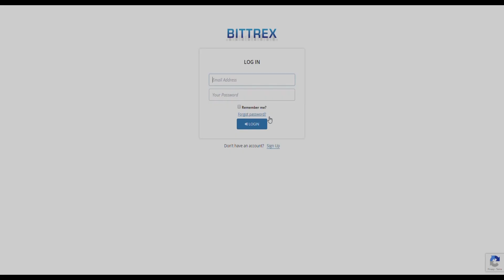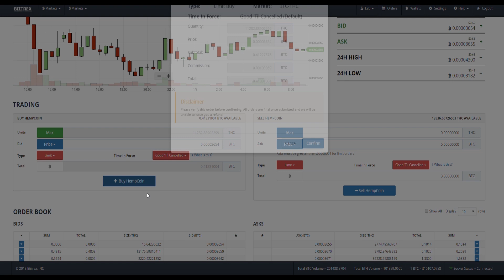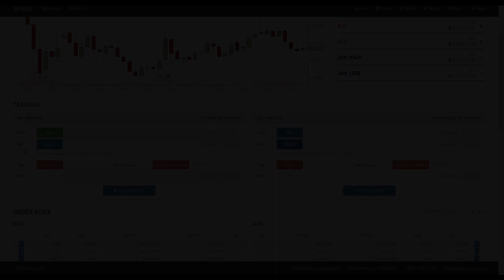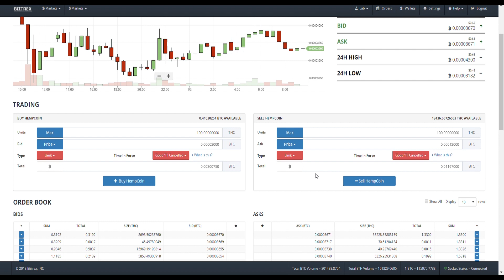How to Buy and Sell on Bittrex I बिटर्रेक्स पर कैसे खरीदें और बेचें in Hindi/Urdu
Hi Friends,

New Video on how to buy and sell on Bittrex II बिटर्रेक्स पर कैसे खरीदें और बेचें

Help us grow by donating :

BTC : 1AKMQMiUxSWGehP7CCYawmb8qz9DWs6fNB
LTC : LekK74CUUER7PSYQwRukU4ojfmDifCvUWb
ETH : 0x6eabbc83aee9bbace4146a076f3ecee84a47c62e